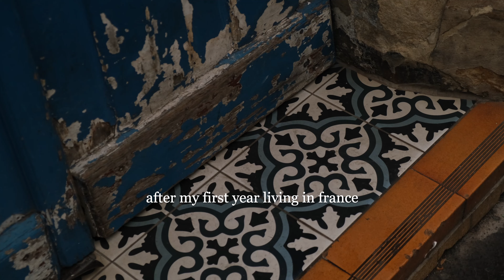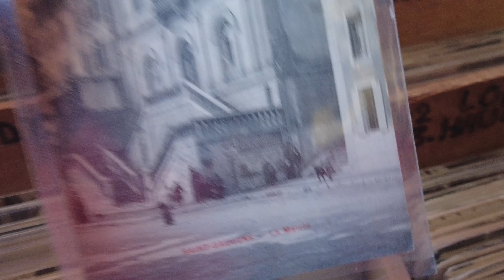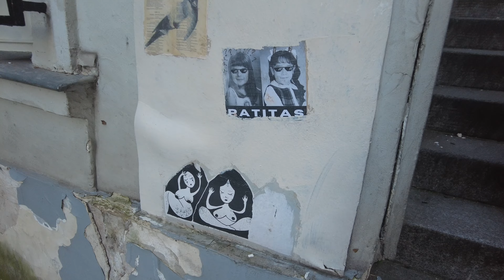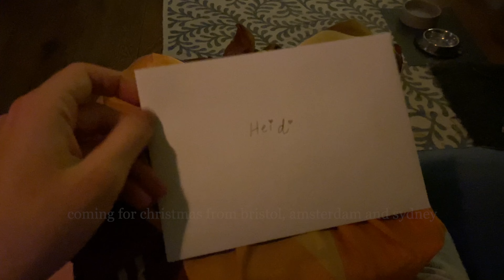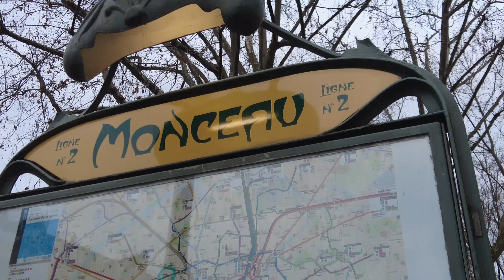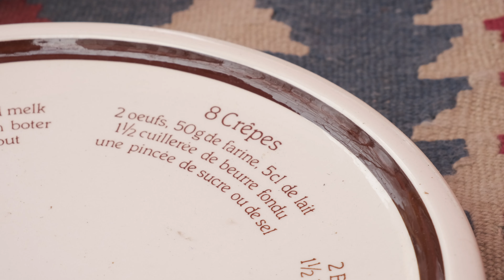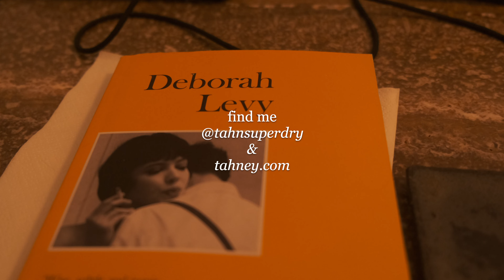4K PARIS | (Un)settling into Paris | Christmas and New Years | screaming at French admin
Time stamps:
0:00 Life in Montmartre*
1:29 March Aux Puces De Saint-Ouen
2:13 Night at home in Montmartre
3:11 Metro to Paris and walk along Seine
3:39 Late night at the Louvre
7:25 Petit Palais
9:26 Christmas Day in Paris
11:45 Forêt de Fontainebleau
12:30 Château de Fontainebleau
13:40 Eiffel Tower and Seine cruise
14:28 New Year's Eve in Montmartre*
15:52 Parque Monceau (Parc Monceau)
16:49 French admin and apartment hunting
19:26 Bois-Colombes
19:59 Marche aux Puces de la Porte de Vanves
20:57 Benchy in the 6th

(Ok, just realised I typo-ed Montmartre throughout the video :\ sorryyyy)

I moved to France mid-2022, but finally gave into living in Paris to properly connect with communities for both work and pleasure.

In these first weeks, so much happened everyday. Life can be so poetic, then bam. A number. A bad government website. Something you didn’t know you needed to look up.

But also, these shapeless days between Christmas and New Year's can be so quaint and expectant of nothing.

I'm feeling good now, in my new home, looking forward to rhythms, new relationships, and Spring around the corner.

PS We used Lodgis for our short term rental in Montemartre, then Gens de Confiance for the long term rental in Bois-Colombes (paying 820 euros a month for 19m2 all expenses included).